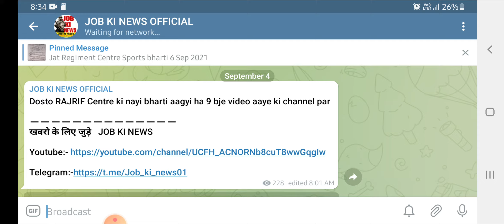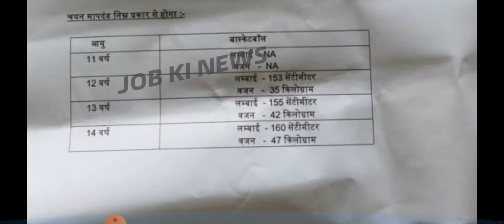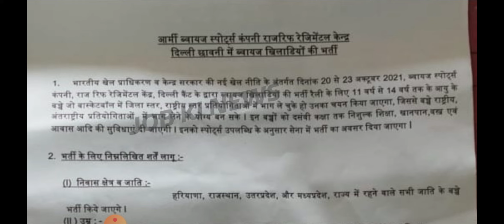Rajrif Centre Delhi Bharti 20 Oct 2021 Official Chart Age Cut-off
BHARTI NOTIFICATION ♡♡

relation bharti 2021 list,relation bharti 2021 army,
relation bharti 2021 april,relation bharti 2021 june,
relation bharti 2021 result,relation bharti 2021 paper,
relation bharti 2021 22,relation bharti 2021 running,
army relation bharti 2021 bareilly,
army relation bharti 2021 bihar,beg roorkee relation bharti 2021,
beg kirkee relation bharti 2021,bsf relation bharti 2021,
bangalore relation bharti 2021,
belgaum relation bharti 2021,hyderabad relation bharti 2021 cancel,
all center relation bharti 2021,jat center relation bharti 2021,
aad center relation bharti 2021,armoured centre relation bharti 2021,
eme center relation bharti 2021,army clerk relation bharti 2021,
para center relation bharti 2021,relation bharti 2021 date,
all relation bharti 2021 date list,jat regiment relation bharti 2021 date,
army relation bharti 2021 date,
army relation bharti 2021 documents,para regiment relation bharti 2021 date,
army relation bharti 2021 delhi,nasik relation bharti 2021 date,
army relation bharti 2021 exam,3eme relation bharti 2021 exam date,
army relation bharti 2021 exam date,
aad center relation bharti 2021 exam date,eme relation bharti 2021,
eme secunderabad relation bharti 2021,relation bharti exam date 2021,
relation bharti 2021 fatehgarh,army relation bharti 2021 fatehgarh,
faizabad relation bharti 2021,beg roorkee relation bharti 2021 ground,guard regiment relation bharti 2021,
garhwal rifles relation bharti 2021,
58 gtc relation bharti 2021,goa relation bharti 2021,
grenadier regiment relation bharti 2021,
army gd relation bharti 2021,grc jabalpur relation bharti 2021,
army relation bharti 2021 hyderabad,
relation bharti kab hai 2021,hyderabad relation bharti 2021 video,
hyderabad relation bharti 2021 age limit,hyderabad relation bharti 2021 live,
relation bharti 2021 indian army,relation bharti 2021 july,
relation bharti 2021 jabalpur,
army relation bharti 2021 june july,jat regiment relation bharti 2021,
jak rif relation bharti 2021,
jat centre relation bharti 2021,jakli relation bharti 2021,
relation bharti 2021 ka,army relation bharti 2021 kumaon regiment,
kumaon regiment relation bharti 2021,krc ranikhet relation bharti 2021,
krc relation bharti 2021,kumaun relation bharti 2021,
kumaon relation bharti 2021,army relation bharti 2021 list,
army relation bharti 2021 lucknow,
latest relation bharti 2021,latest army relation bharti 2021,
lansdowne relation bharti 2021,ladakh scouts relation bharti 2021,
all army relation bharti 2021,all upcoming relation bharti 2021,
eme centre secunderabad relation bharti 2021,eme centre relation bharti 2021,
relation bharti 2021 new update,
relation bharti 2021 nashik,
relation bharti 2021 nasik,
army relation bharti 2021 new update,jabalpur relation bharti 2021 new update,
punjab center relation bharti 2021,beg pune relation bharti 2021,
para centre relation bharti 2021,para commando relation bharti 2021,

army relation bharti 2021 secunderabad,asc south relation bharti 2021,
1 stc jabalpur relation bharti 2021,
1 stc jabalpur relation bharti 2021 vacancy,
11 gr relation bharti 2021,
jabalpur 1stc relation bharti 2021,
1 eme center relation bharti 2021,
2_stc_relation_bharti_2021,
indian army relation bharti 2021-22,
2 stc goa relation bharti 2021,
2 stc relation bharti 2021,
3eme relation bharti 2021,

rvc centre meerut dog adoption,
rvc centre meerut dog,